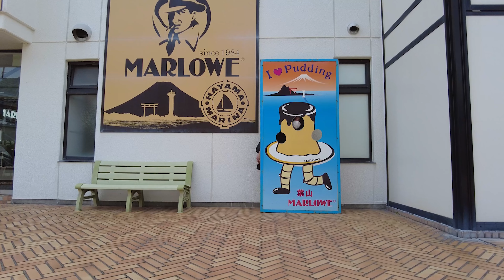SONY : α7SIII × 20mm f1.8 G 海で大好きな頭文字Dの車とBANANAFISHのアクスタ並べて過ごす穏やかな休日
アクリルスタンドにハマりそう。結構高いよね笑
FDが軽量コンパクトなのかとても良く走ります。

マイクを使うと使わないとじゃ全然違うね。
20mmでもとてもボケるね。

🎥My Camera
Main Camera
Sub Camera
My Drone
Livestream Camera

📸My Lenses
Main Lens
Wide Angle Lens
Best Quality portrait Lens

👀Lens Filter
Variable ND Filter
DJI Anamorphic Lens
Cinematic Filter
PL Filter

🏃‍♂️Gimbal
Main Gimbal
Live Stream Gimbal

💻Other Tools
Video Editing Software
Color Grading

高評価を押してくれると飛んで喜びます！

メンバーシップをはじめました！

特典

✨名前の後ろに継続期間でグレードアップするバッジが！
✨チャットで皆さんから頂いたイラスト絵文字が使えます！
✨コミュニティにメンバー限定投稿や動画を解放！

ご依頼はTwitterのDMまたはこちら

か